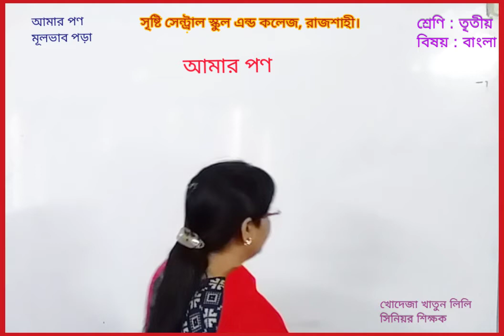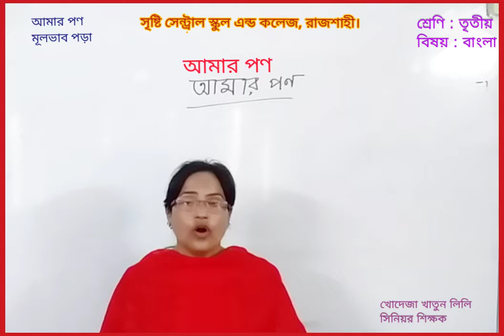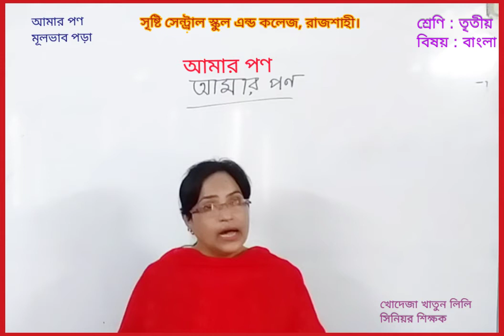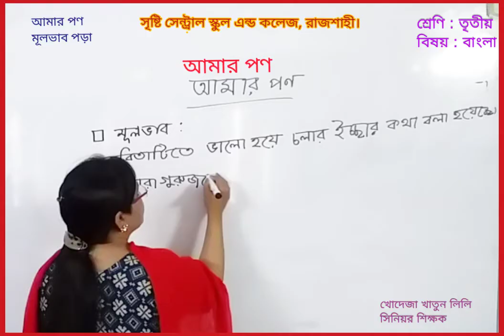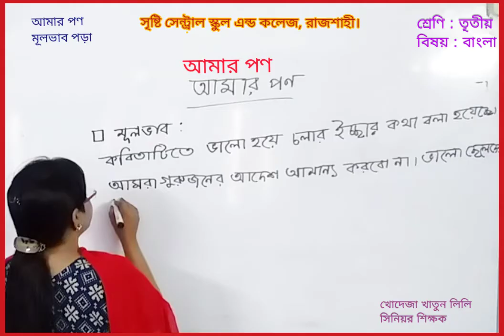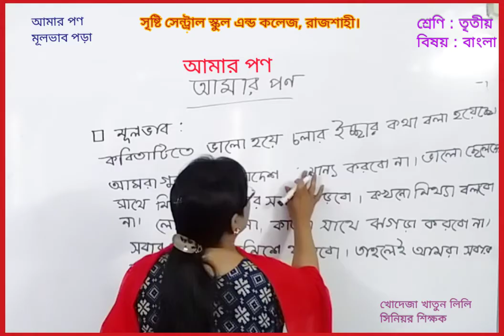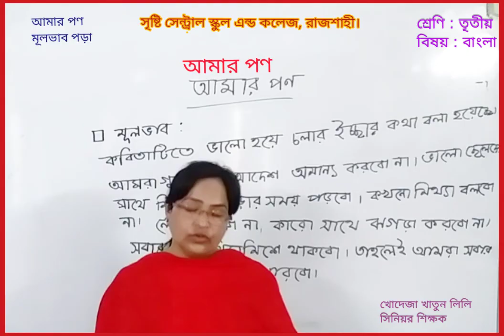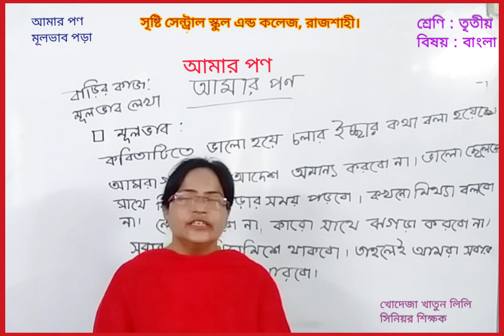তৃতীয় শ্রেণি || বাংলা || আমার পণ || মূলভাব পড়া